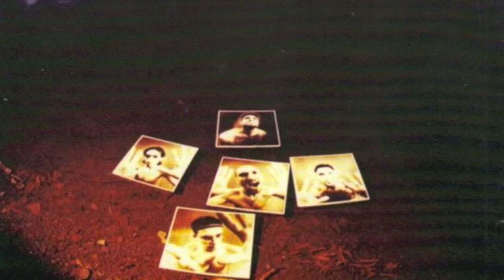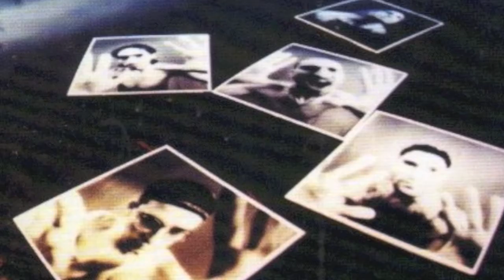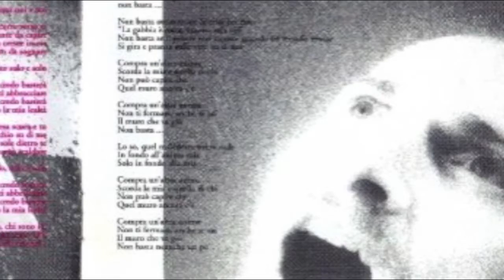Aleph - Sogni d'oro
"Sogni d'oro" (R. Rita / A. Serafini - SIAE 1995)
Dall'album "Guerra" del 1995 (RaRo! Records/Polygram)

ALEPH: Alfredo Serafini - voce / Riccardo Rita - chitarra / Simone Durante - hammond e sintetizzatori / Maurizio Mariani - basso / Mauro Bellisario - batteria